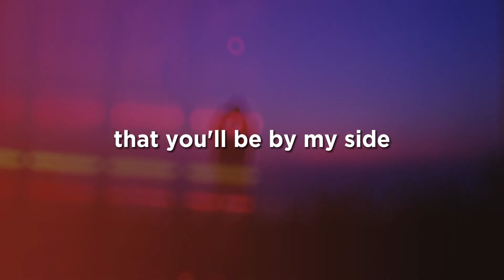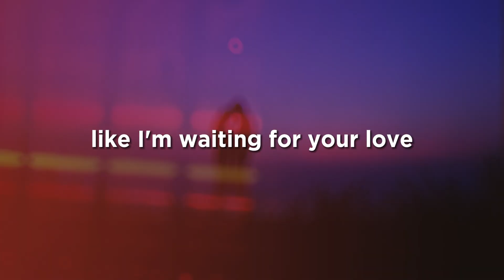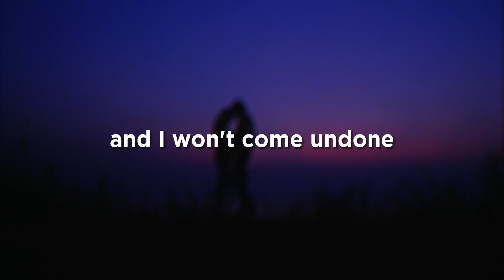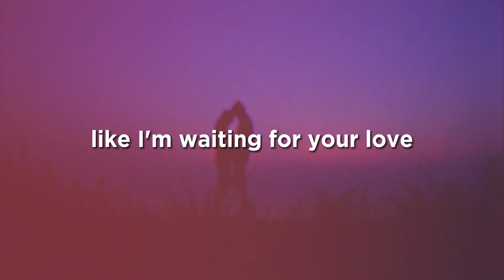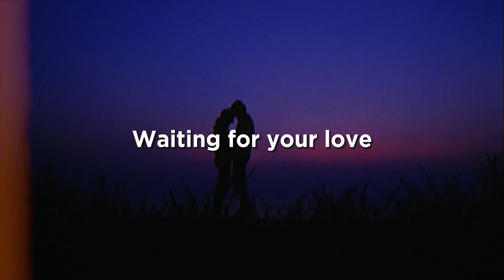Felix Caso, Ynnox - Waiting For Your Love (Lyric Video)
Hey!  This is my new single "Waiting For Your ove" together with Ynnox!
We hope that you can resonate with the song too!